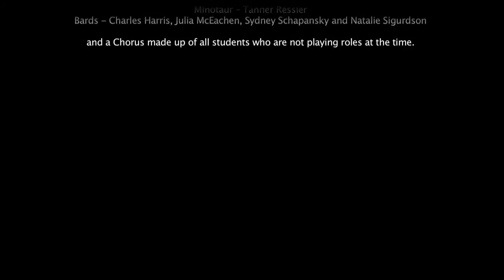Theseus & the Minotaur | Full version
A musical play written by Ron Fink and John Heath.
Performed by room 16 Foothill School Santa Barbara, April 2, 2014.
Cast List:
Theseus, son of Aegeus -- Tyler Martindale.
Bill, friend of Theseus -- Zac Lopez.
Aegus, King of Athens -- Margot Contolini.
Athenians -- Tristan Cugnier, Sarah Duncan, Dyllan Huyng and Trevor Lum.
Athena, Goddess of Athen -- Jenica Uhrig.
Messengers from Crete -- Paul Ayala, Christopher Gamboa and Brandon Heslin.
Minos, King of Crete -- Miles Marcelline.
Poseidon -- Shreya Suresh.
Nereids, Goddesses of the Sea & Three Singers -- Samantha DeAlba, Melina Ibarra and Celeste Naranjo.
The Rays -- Sarah Duncan and Trevor Lum.
Iccarus -- Max Kadlec.
Ariadne, daughter of Minos -- Jasmine Alcantara.
Attendants of Ariadne -- Alondra Sexton, Taylor Tieso and Guiliana Villano.
Minotaur -- Tanner Ressler.
Bards - Charles Harris, Julia McEachen, Sydney Schapansky and Natalie Sigurdson.
and a Chorus made up of all students who are not playing roles at the time.